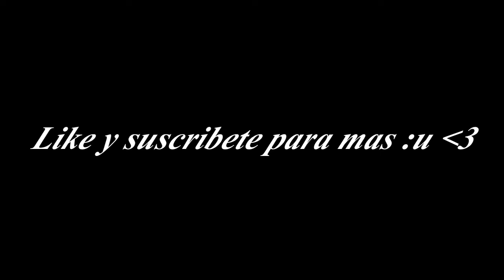Fortnite| Win En Duos Con Destructor !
50 Likes  ? Gracias xd

Añademe a Fortnite para jugar

Nick : UNK - LeoGMR.